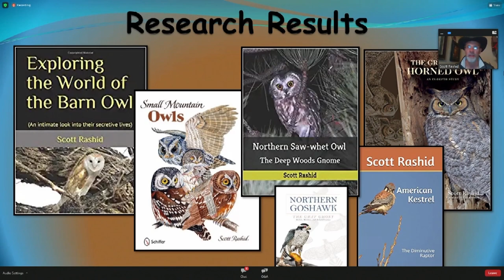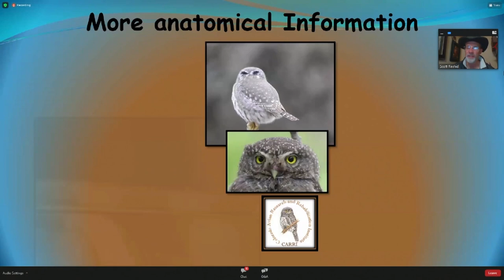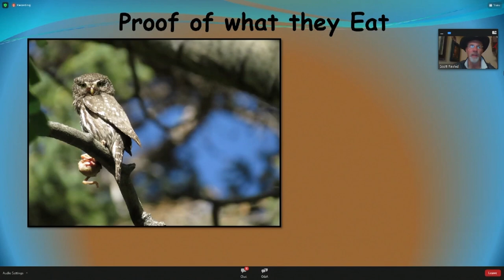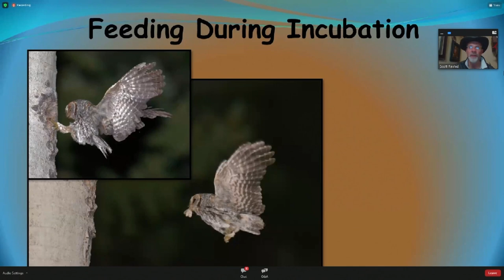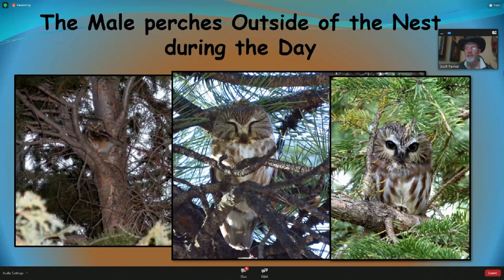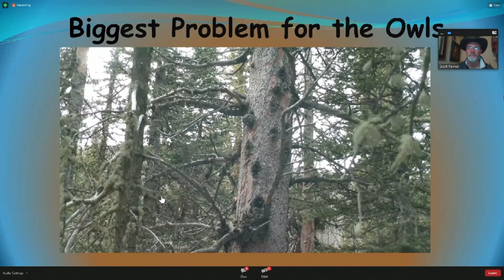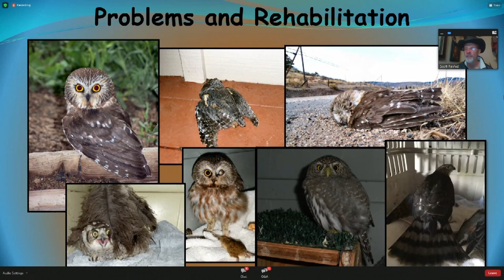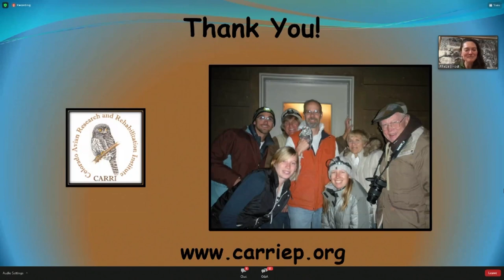Small Mountain Owls with Scott Rashid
In this presentation, Scott Rashid introduces us to the Northern Saw-whet, Northern Pygmy, Flammulated and Boreal Owls. He discusses each species - including habitat preferences, courtship activities, vocalizations, egg-laying, incubation timing, feeding habits, as well as fledging and post-fledging activities.

Within the presentation are images and video of the birds as they are vocalizing to attract females, nest sites, food deliveries and much more — all of which Rashid took during his research.

As the Director of the Colorado Avian Research and Rehabilitation Institute or CARRI, Scott Rashid creates and manages projects for the institute. These projects include researching Northern Pygmy-Owls, Northern Saw-whet Owls, Barn Owls, Northern Goshawks, rosy-finches, hummingbirds, and corvids, including Clark's Nutcrackers and American Crows. Scott also rehabilitates injured birds of all types, with the exceptions of waterfowl and shorebirds.

As an artist, Scott has created his own unique style of watercolor painting. It is a combination of cubism and realism. Each fall, members of CARRI operate three banding stations, two that target Northern Saw-whet Owls, and one that targets Boreal Owls.

About Naturalist Nights:

Each winter, ACES partners with Wilderness Workshop and Roaring Fork Audubon to co-host the popular Naturalist Nights speaker series, bringing a great line-up of experts to explore topics of the natural world with our community.